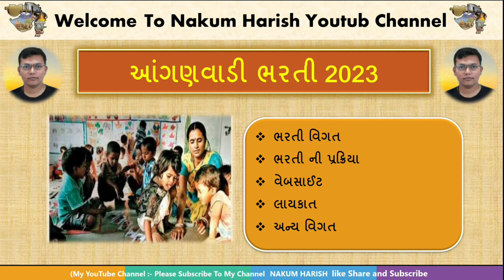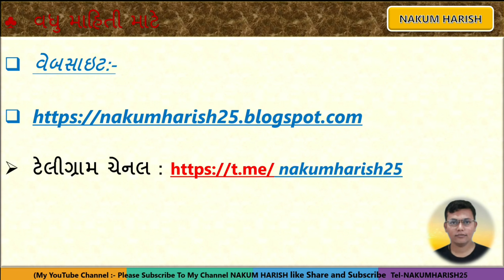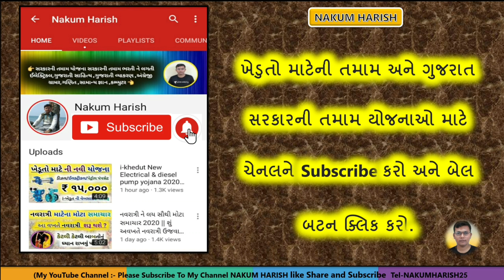anganvadi Bharti 2023 || Tedagar and Anganwadi karyakar bharti 2023 || આંગણવાડી ભરતી 10 પાસ પર આવી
આ વિડીયો માં આંગવાડીમાં ભરતી  આવી  તેના વિશે વાત કરેલી છે

🎙️🎙️ # hashtag #🎙️🎙️

4 પાસ સરકારી નોકરી
3 Pass bharti 2022
GPSSB JOB 2022
derima job
GMRL JOB OJAS
PRL JOB GUJARAT
10 pass driver Bharti
psi bharti 2021online application form

🌐 kindly information 🌐

1. No delicacy or editing of the videos is allowed without the written permission of the publisher.

2. All the disputes are subject @ Copyright Reserved